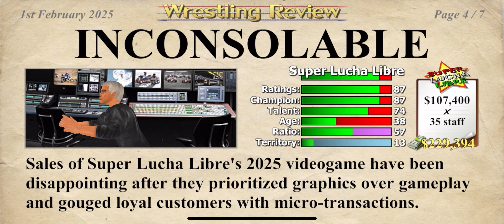We Taking This To The Crowd | Wrestling Empire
I am a regular YouTuber that like to create videos to make is the craziest thing I love to do Jesus say to love one another that we servants to each other that means more to me than anything, and like and subscribe